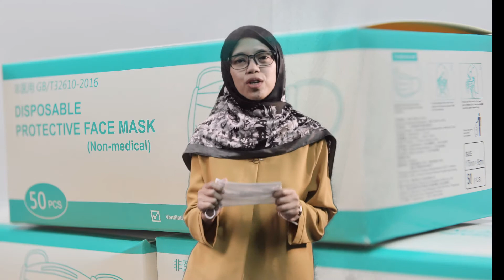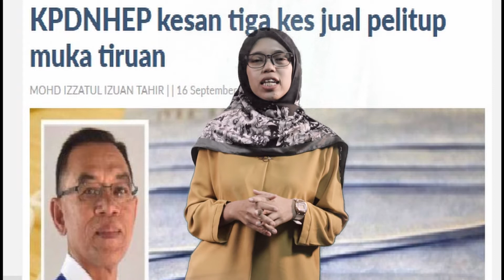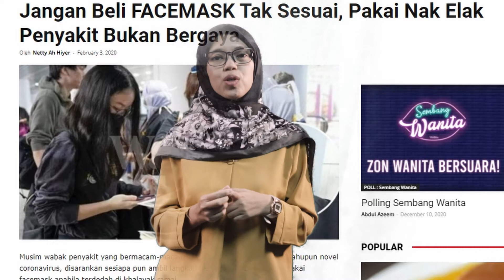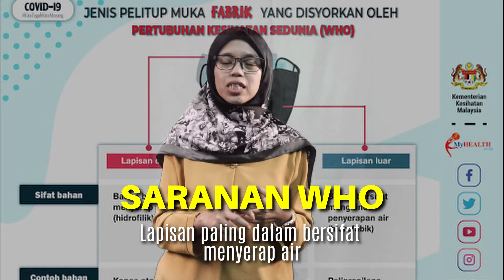Pelitup Muka Tu Ada Standard Tak?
Pemakaian pelitup muka tidak mengikut standard berkemungkinan besar tidak akan memberi kesan perlindungan atau pencegahan. Ini kerana pengguna tidak dapat memastikan keselamatan, kualiti dan kebolehfungsian pelitup muka tersebut.

Kebarangkalian pengguna akan tertipu juga ada kerana bahan yang digunakan dan kualiti serta proses pembuatan pelitup muka tersebut tidak dapat dipastikan.

Tonton video ini untuk ketahui bagaimana pelitup muka yang dibeli mengikut standard yang telah ditetapkan.